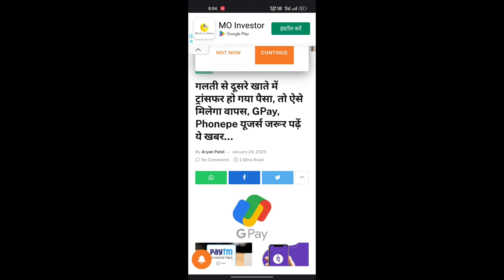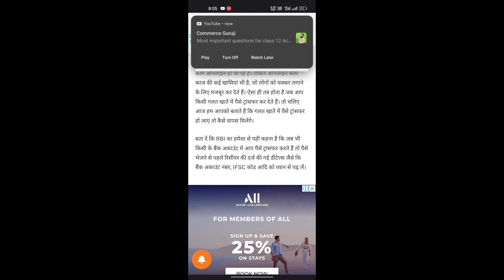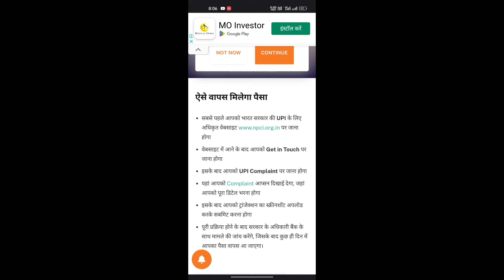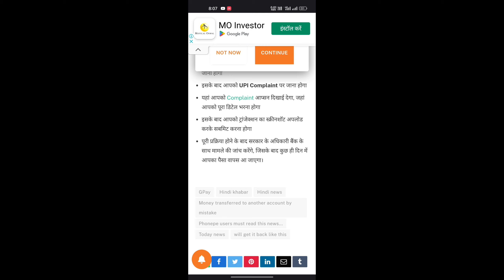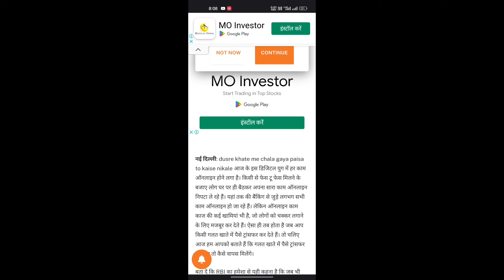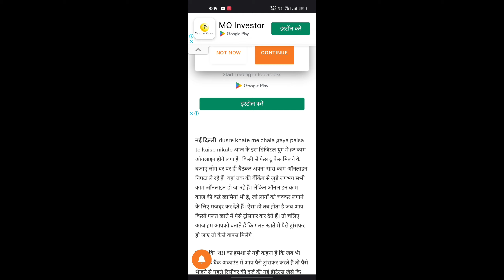गलती से दूसरे खाते में पैसा वापस कैसे लाए